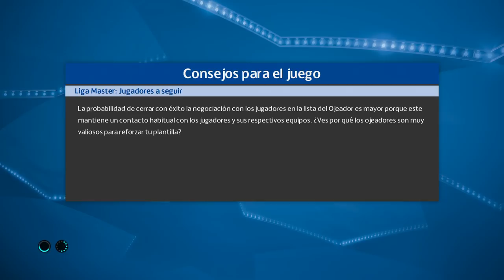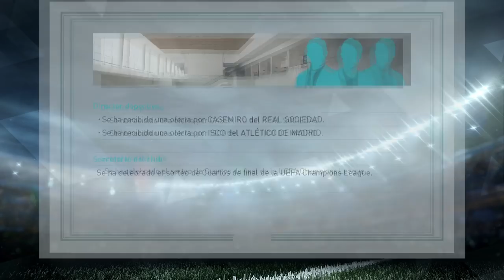PES 2018 LM | Real Madrid | ¿CONSEGUIREMOS EL TRIPLETE? #27